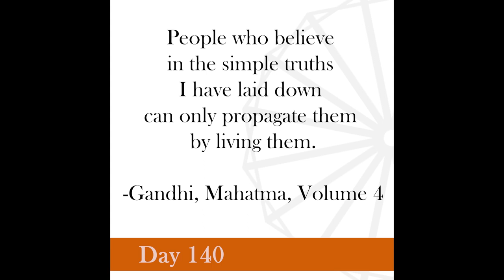Nonviolence Daily | Day 140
People who believe in the simple truths I have laid down can only propagate them by living them.